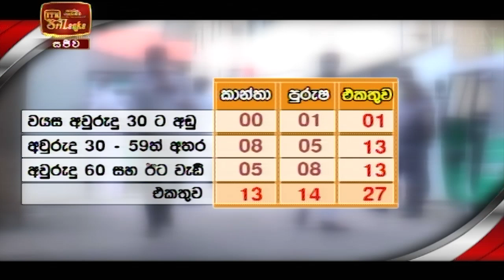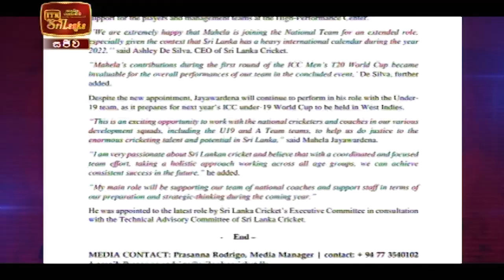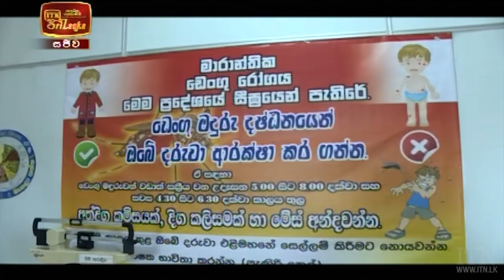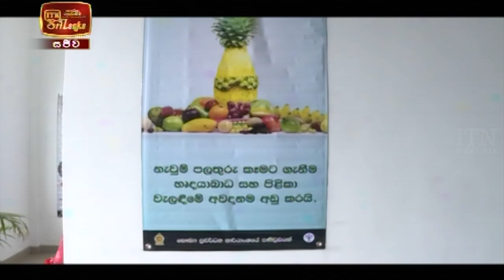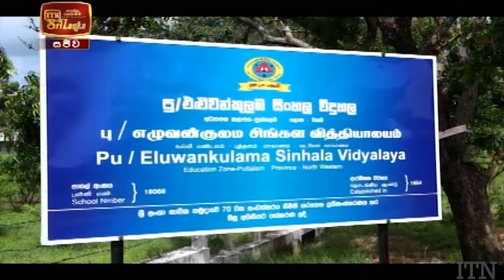ITN News 2021-12-13 | 10.00 PM